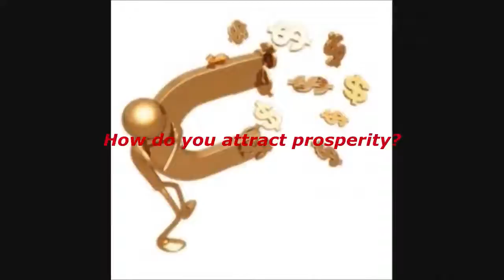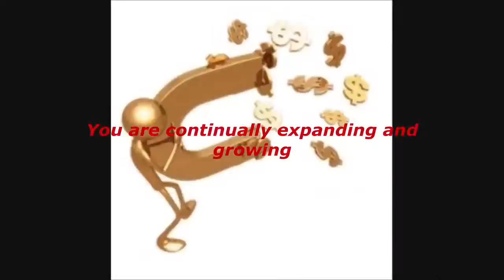Money Magnet Subliminal Visual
Money Magnet Subliminal.

Visual Affirmations & Afformations:
You attract money.
Why do you attract money?
How do you attract money?
You attract wealth.
Why do you attract wealth?
How do you attract wealth?
You attract abundance.
Why do you attract abundance?
How do you attract abundance?
You attract prosperity.
Why do you attract prosperity?
How do you attract prosperity?
Has money always flowed to you easily?
How long have you been wealthy?
You attract wealth effortlessly.
Wealth and abundance permeate you.
You are a money magnet.
It must be nice to be able to attract wealth so effortlessly.
You are now highly conscious of wealth.
What you're conscious of expands and grows, taking on a life of it's own.
What you focus on is what you get, no wonder so many people multiply their problems!
Success is a journey, not a destination.
You are continually expanding and growing.
Your character is always improving.
You are joyful, wealthy, and abundant.
What are you going to do with all that money?
You are attracting money right now.
You attract wealth like a powerful magnet.
Wealth, abundance, affluence, money, prosperity, opulence.
Happiness, joyful, peaceful, successful, love.
Patience, kindness, generosity, contribution, relationships.
Confidence, courage, strength, boldness, self-acceptance.

Watch in HD. Headphones/Earphones are optional. Use this subliminal video often to develop an abundance mentality. Watch and listen for best results. This is a visual-only subliminal - it doesn't have any audio affirmations. Set to a comfortable volume. Use at least once a day until no longer needed. There are no binaural beats or frequencies in this video.